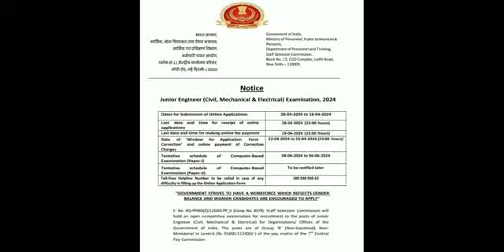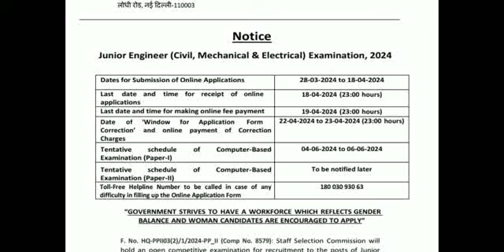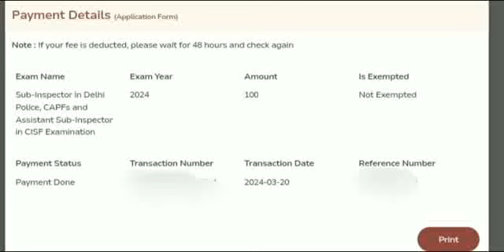ssc je payment problem 2024 || ssc je payment failed